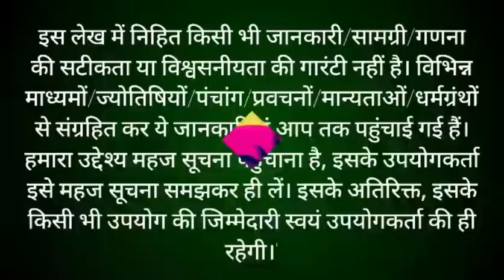वैशाख मास कथा - अध्याय 5 || Vaishakh Maas Ki Katha Day 5 || Vaishakh mahatmya adhyay 5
वैशाख मास कथा - अध्याय 5 || Vaishakh Maas Ki Katha Day 5 || vaishakh Maas ki katha वैशाख मास चैत्र मास की पूर्णिमा से आरंभ हो जाता है। हिंदू कैलेंडर के अनुसार 12 महीनों में वैशाख मास सबसे अधिक महत्वपूर्ण मास है। यह मास विष्णु कृष्ण को अत्यंत प्रिय है। इस मास में भगवान श्री कृष्णा जी की पूजा करने से कृष्ण भगवान प्रसन्न हो जाते हैं। वैशाख मास में पूजा के कुछ नियम हैं, यदि इनमें से एक भी नियम का पालन पूरी श्रद्धा से किया जाए, तो अनंत फलों की प्राप्ति होती है। आइए जानते हैं वैशाख मास की कथा vaishakh month begins on the full moon of chaitra month. vaishakh month is the most important month in 12 months according to Hindu calendar. This month is very dear to Lord krishan. In this month, Lord krishna is pleased by worshiping Lord Shri Hari Vishniu. There are some rules of worship in magh month, if any one of these rules are followed with full devotion, then eternal fruits are attained. Let's know the rules of vaishakh month through this video vaishakh Maas ke Niyam. This video also shows vaishakh maas ki katha.